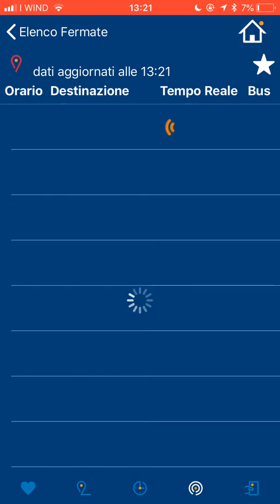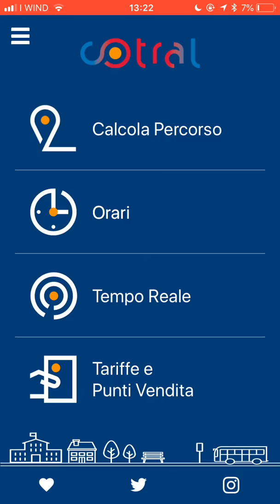app BusCotral come funziona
in questo video vi mostrerò come funziona l'applicazione bus cotral